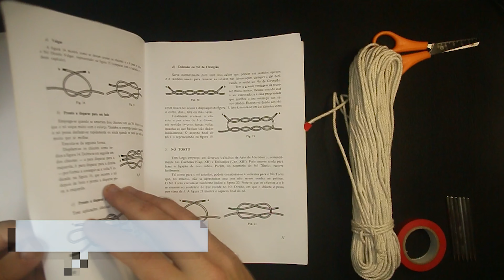Quadro Arte de Marinheiro video 02 (Nó de azelha e Nó de Oito)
Nesta nova sequência de Videos vou fazer todos os nós de arte de marinheiro que sei, e irei criar um quadro de arte de Marinheiro passo a passo.

neste primeiro video será mostrado como se faz os seguintes nós:
Nó de azelha
Nó de oito

Espero que gostem deste tipo de video, subscrevam o canal e assinalem o sininho. 👍👍👍